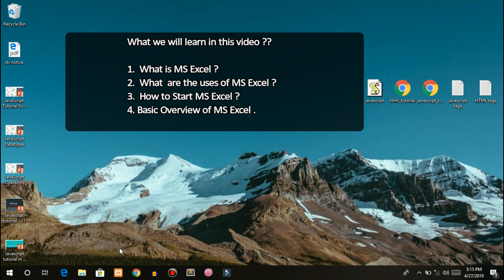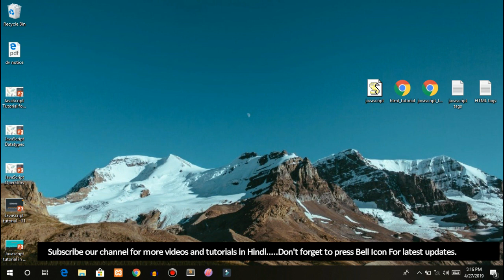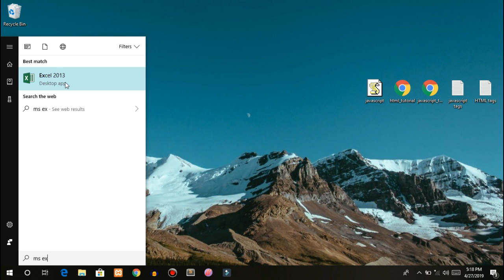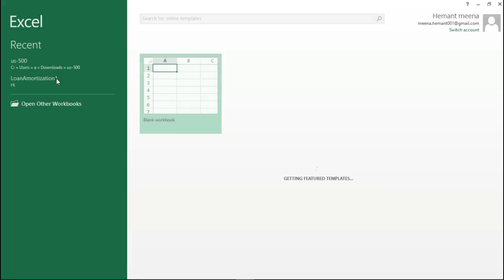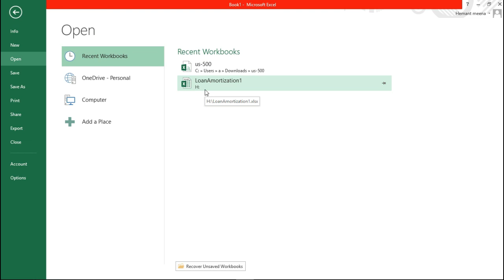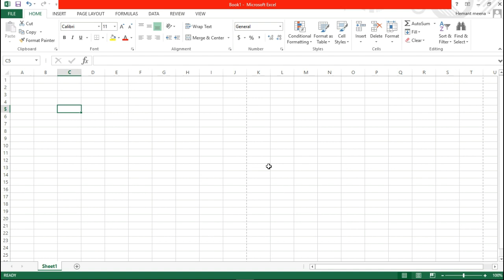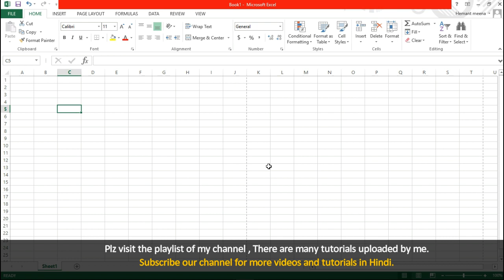MS Excel Tutorial For Beginners In Hindi | Introduction to ms excel (Part-01)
This is the 1st video in the series of MS Excel tutorial for beginners in Hindi. In this video we will learn - what is ms excel ? what are the uses of ms excel? how to start ms excel ? basic overview of ms excel

ms excel complete course in hindi
ms excel tutorial in hindi for beginners
ms excel complete course in hindi for beginners
ms excel formulas with examples
ms excel formulas with examples in hindi
ms excel tutorial for beginners in hindi
ms excel basics
ms excel basics formulas in hindi
ms excel complete guide for beginners in hind